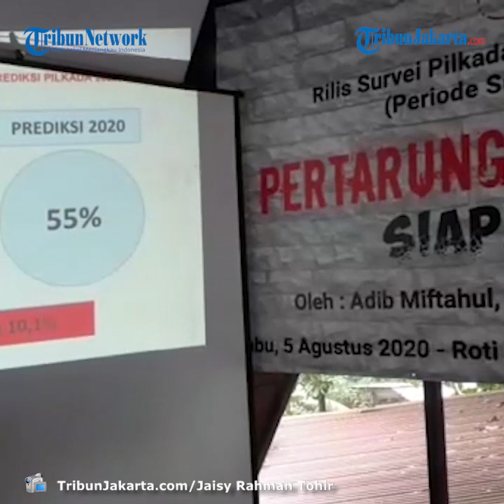Survei Terbaru Pilkada Tangsel, Benyamin-Pilar Unggul, Golput Berkuasa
TRIBUN-VIDEO.COM, SERPONG - Pilkada Tangerang Selatan (Tangsel) masih berkutat dengan partisipasi pemilih yang rendah dan tingginya angka golongan putih (golput) atau tidak memilih.

Jika pada Pilkada Tangsel 2015, angka golput mencapai 44,9%, maka pada Pilkada 2020, pemilih yang tidak menggunakan hak pilihnya bertambah menjadi 55%.

Hal itu berdasarkan survei terbaru Kajian Politik Nasional (KPN), yang dirilis di sebuah restoran di bilangan, Rawa Mekar Jaya, Serpong, Rabu (5/8/2020).

Direktur Eksekutif KPN, Adib Miftahul, mengatakan, alasan bertambahnya jumlah golput karena pemilih takut tertular Covid-19.

Selain Covid-19, alasan terbanyak kedua dari pilihan golput adalah karena para kandidat bukanlah sosok yang diinginkan mengisi kursi eksekutif Tangsel.

9 Desember 2020 yang menjadi hari pencoblosan Pilkada Tangsel memang diperkirakan masih dalam situasi pandemi Covid-19.

"Inilah yang terjadi, makanya buat catatan bagaimana ini menjadi PR KPU Tangsel ketika ada Covid-19, partisipasi pemilih seperti apa mau dihadirkan ke TPS," ujar Adib.

Dengan angka tersebut, Adib menyimpulkan, golputlah yang memenangkan kontestasi politik di tengah bayang-bayang virus.

"Poin dari pada survei ini adalah yang pertama golput menang mutlak," ujarnya.

Namun tentu saja, pemenang Pilkada adalah pasangan calon yang dipilih, meskipun partisipasi rendah dari pemilih.

Seperti diketahui, sampai saat ini ada tiga pasangan calon yang sudah mendapat dukungan sejumlah partai untuk berlaga di Pilkada Tangsel.

Mereka adalah: Benyamin Davnie - Pilar Saga Ichsan, Siti Nur Azizah - Ruhamaben dan Muhamad - Rahayu Saraswati Djojohadikusumo.

Adib menjelaskan, dalam survei yang dilakukan, ketika responden tidak dihadapkan dengan pilihan golput, maka hasilnya Benyamin Davnie memperoleh elektebilitas tertinggi dengan 32,9%. Disusul oleh Muhammad 25%, dan Siti Nur Azizah 21,5%.

Diposisi Wakil, yang memperoleh peringkat tertinggi adalah Ruhamaben dengan 6,5%, disusul Pilar Saga Ichsan 4,6%, dan kemudian Rahayu Saraswati 1,2%.

"Kita membuat simulasi pemilihan yang menghadapkan para calon dengan golput dan tanpa golput. Hal ini guna menunjukan siapa calon yang diuntungkan atau dirugikan dengan tinggi atau rendahnya angka golput tersebut," paparnya.

Ketika menampilkan survei yang disandingkan dengan golput, hasilnya mengejutkan bahwa golput menempati posisi 55%.

Untuk para calon, Benyamin Davnie masih berada diperingkat pertama dengan 14,3%, diperingkat kedua justru ada Siti Nur Azizah dengan 11,6%, Muhammad tergeser ke peringkat ketiga dengan 9,5%, disusul Ruhamaben 3,6%, Pilar Saga Ichsan 2,7%, dan terakhir Rahayu Saraswati 0,45%.

"Ketika golput itu tinggi, siapa yang bisa diuntungkan, ternyata yang diuntungkan adalah Siti Nur Azizah. Dia bisa membuat ceruk untuk menang itu terbuka lebar," ujarnya.

Namun, dalam kondisi ada pilihan golput atau tidak, pasangan Benyamin-Pilar tetap memperoleh akuntabilitas tertinggi.

"Ketika golput itu rendah, kans menang Benyamin sangat terbuka lebar. Toh memang ketika kedua-keduanya, golput tinggi dan golput rendah, Benyamin tetap yang unggul," ujarnya.

Survei ini dilakukan pada 17-24 Juli 2020, mengunakan metode multistage random sampling, dengan jumlah responden sebanyak 440 orang, sampling of error 4,8% dengan tingkat kepercayaan 95%.